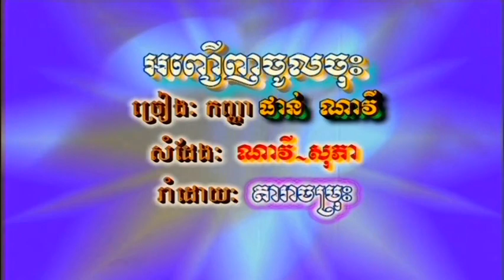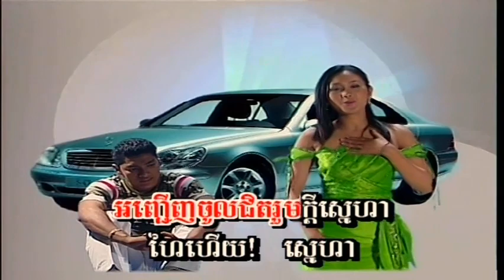អញ្ជើញចូលចុះ (ភ្លេងសុទ្ធ 🎤ស្រី)